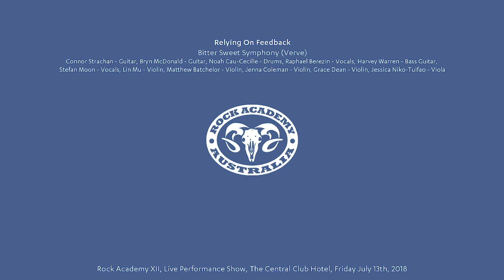Relying on Feedback - Bitter Sweet Symphony (Verve)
The first time we've experimented with dual vocalists and what a great outcome with Raph and Stefan giving a great performance fronting the combined band.

Recorded live at The Central Club Hotel, Richmond on Friday 13 July 2018.